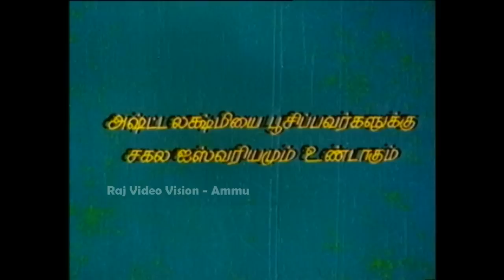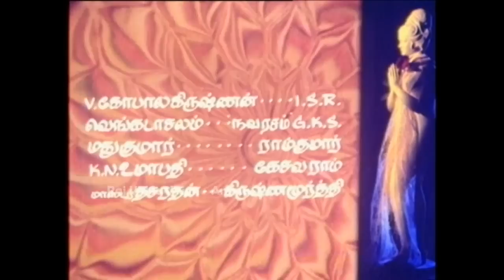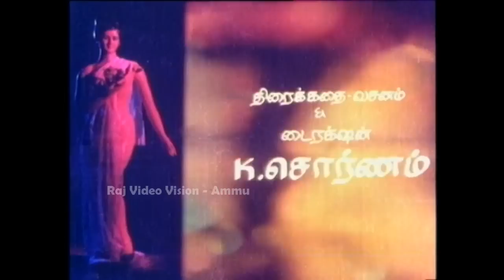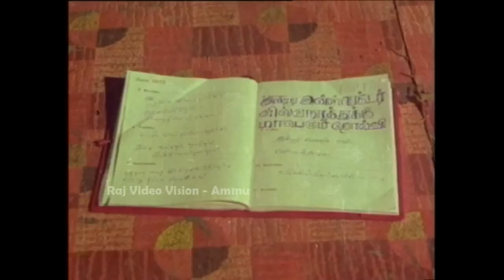Mela Thalangal | Jai Shankar, Sripriya ,S. A. Ashokan,M. R. Radha | Full Movie | Tamil Movie Online